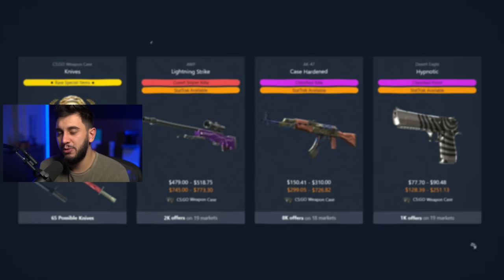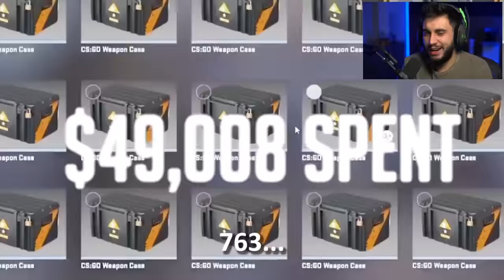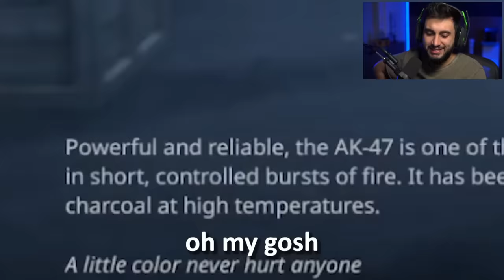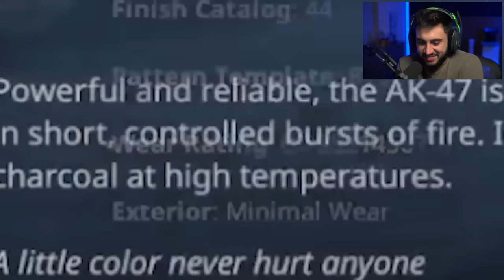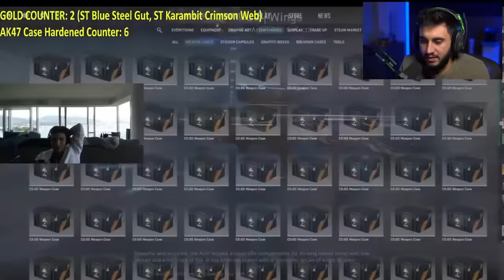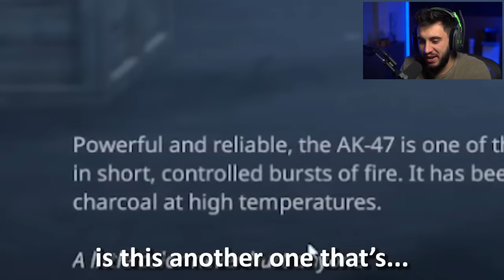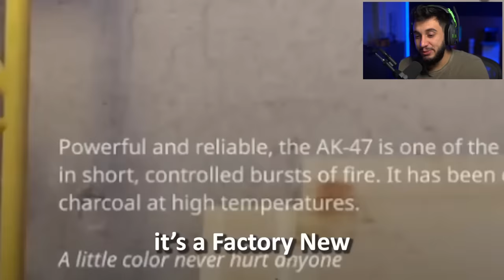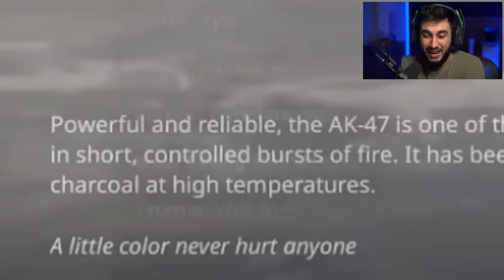Ele Gastou R$450.000,00 em Caixas do CS2 Tentando Algo Impossível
Trainwreckstv faz Abertura de Caixas Weapon Case no CS2 Tentando Dropar uma Skin Impossível, a Famosa Ak 661 Blue Gem